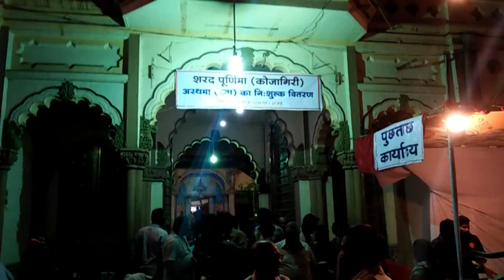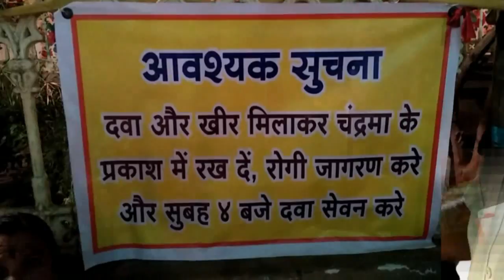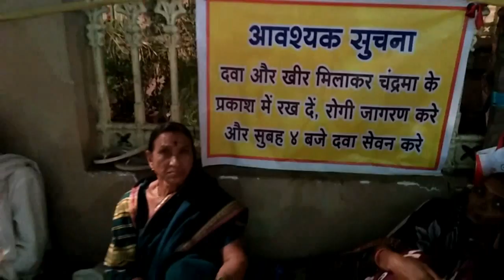Ram Mandir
Sri Poddareshwar Ram Mandir

ram mandir nagpur maharashtra,
poddareshwar ram mandir nagpur, maharashtra 440018,
bhagat kanwarram sindhi dharamshala nagpur maharashtra,
ram navami shobha yatra nagpur,
sant gadge maharaj smarak dharmshala nagpur, maharashtra,
dharamshala in nagpur near railway station,
list of dharamshala in nagpur,
ram mandir in nagpur,